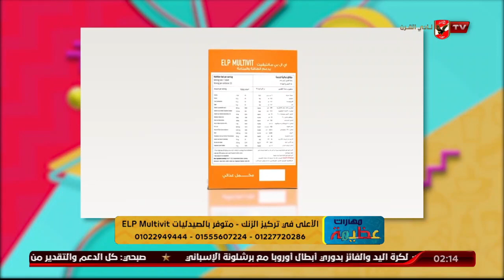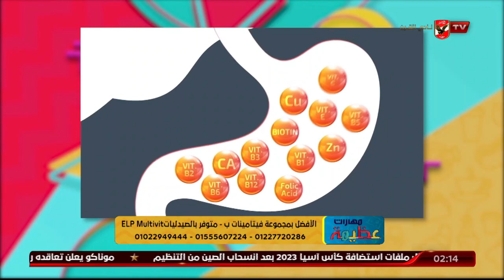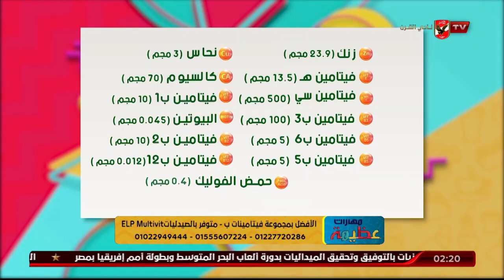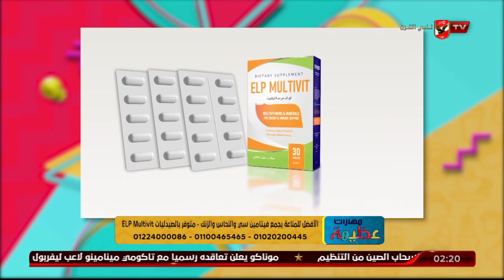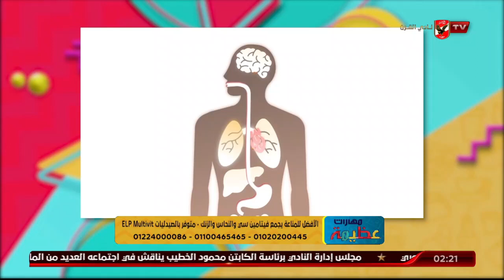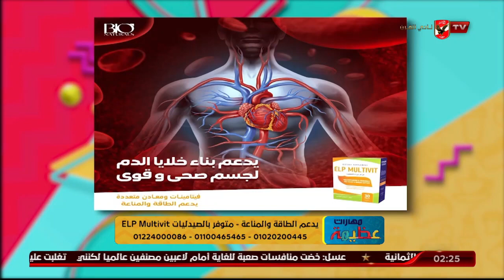الطرق الصحيحة للعناية بصحة البشرة والشعر مع د. دينا أبو السعود والمكمل الغذائي ELP Multivit